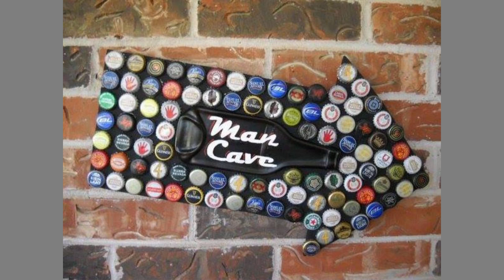Decor your home, the easiest ways and innovative ideas █▬█ █ ▀█▀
Innovative Home Designs  Cool Interior Design Ideas  Cheap Home Decorating Ideas  Unique Interior Design Ideas  Innovative Home Decor Products  Decor Your Home Innovative Ideas  Innovative Interior Design Ideas  Innovative Interior Design Concepts  How To Decorate Home In Indian Style